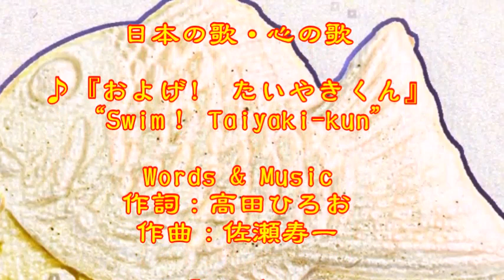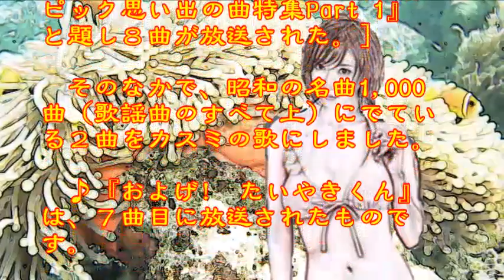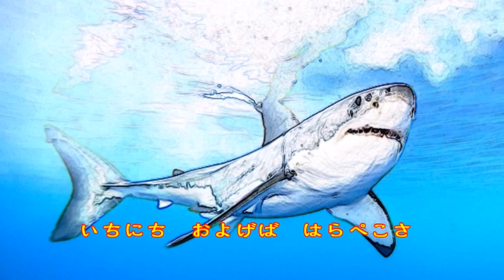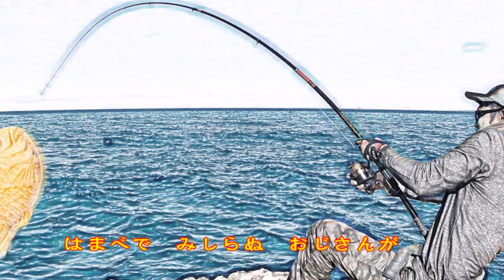♪『およげ! たいやきくん』日本の歌・心の歌 Japanese Songs old & new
日本の歌・心の歌　♪『およげ!　たいやきくん』“Swim！ Taiyaki-kun”
Words & Music　作詞：高田ひろお　作曲：佐瀬寿一

２月３日NHK深夜便の「にっぽんの歌こころの歌」で『オリンピック思い出の曲特集Part 1』と題し８曲が放送された。そのなかで、昭和の名曲1,000曲（歌謡曲のすべて上）にでている２曲をカスミの歌にしました。♪『およげ!　たいやきくん』は、７曲目に放送されたものです。